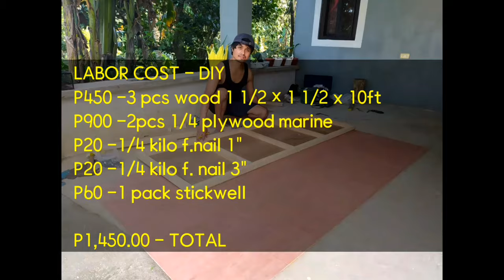DIY PLYWOOD DOOR | SIMPLENG PAGGAWA NG FLUSH DOOR FOR BEGINNERS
FOR BEGINNERS PAANO GUMAWA NG PLUSH DOOR W/ TOTAL LABOR COST

Marami pong salamat sa inyong lahat